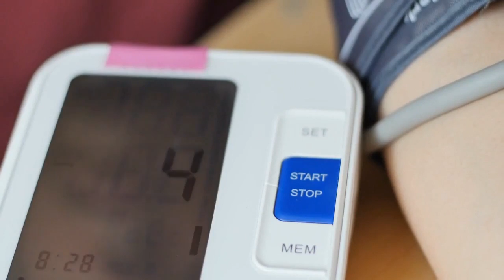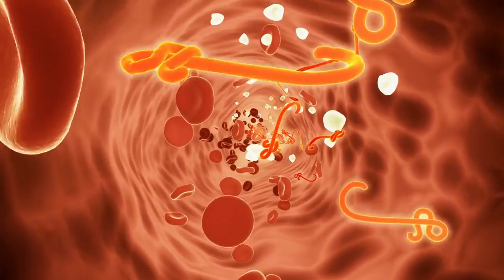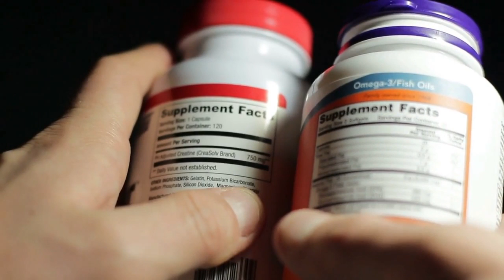The Superpowers of Vitamin D3: Why You Need It!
In this video, we're going to take a look at the hidden superpower of Vitamin D3. You might be surprised to know just how important this vitamin is for your health and wellbeing!

Vitamin D is a crucial part of your health, and in this video we're going to show you just how important it is to get your daily dose of Vitamin D3. If you're not getting enough Vitamin D3, you're putting your health at risk! Watch this video to learn more about the hidden superpower of Vitamin D3 and why you should start taking it today!